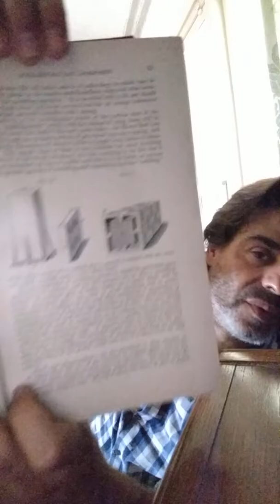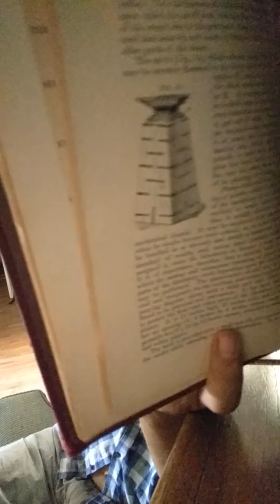American Text book of Prosthetic Dentistry by Chales Essig DDS MD read by John McAllister DDS pg. 22